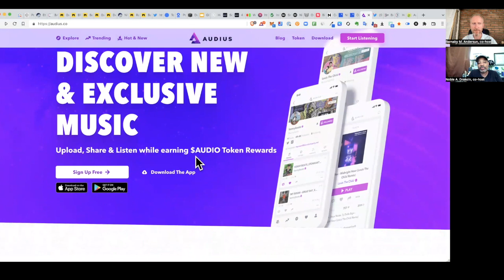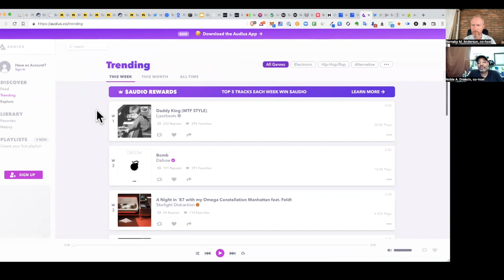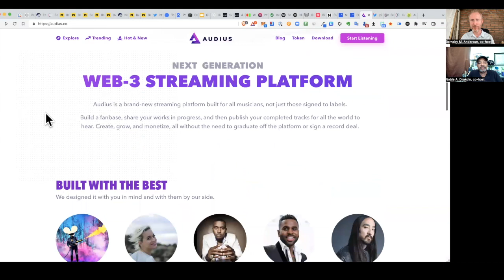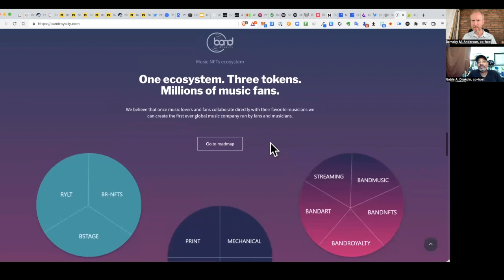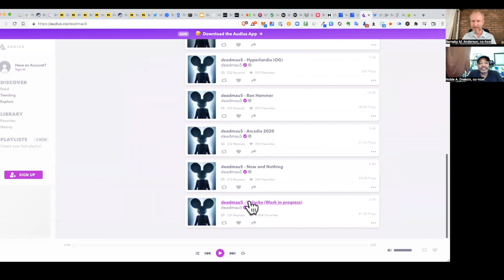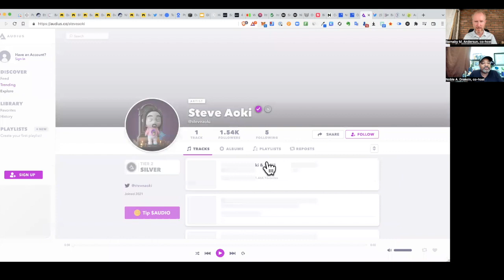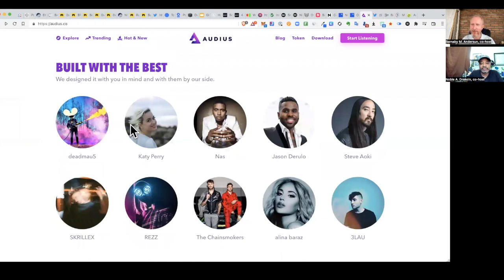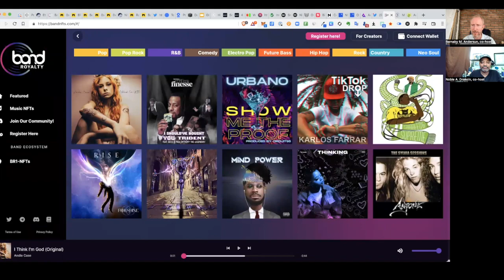CryptoTenX Ep 29: Audius web3 music streaming platform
Crypto, NFT, DeFi news, insights and interviews to help you 10x your cryptocurrencies.